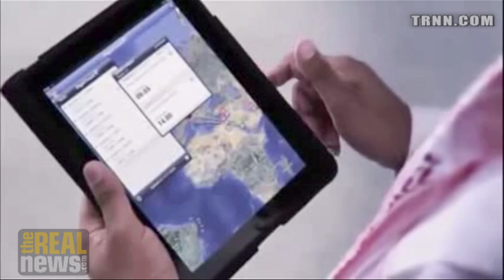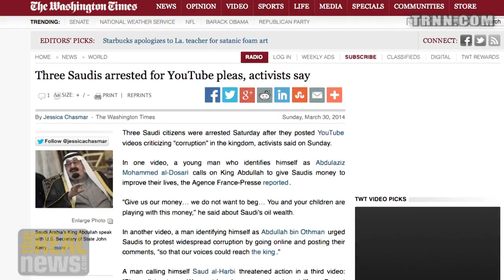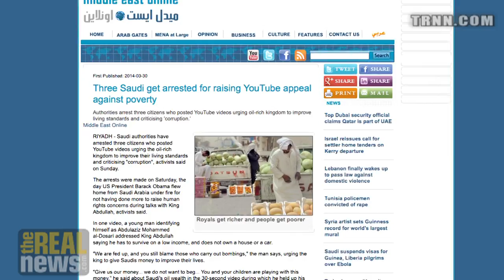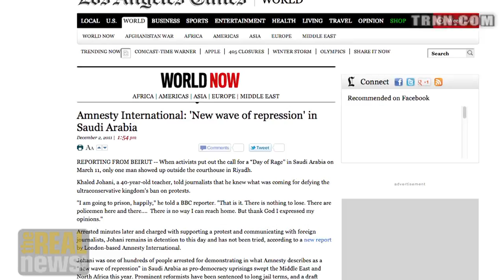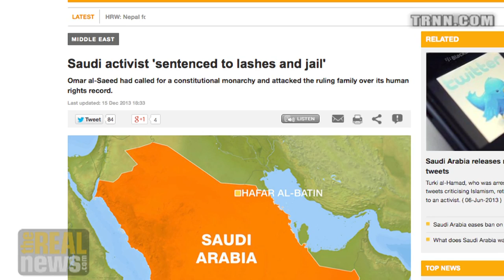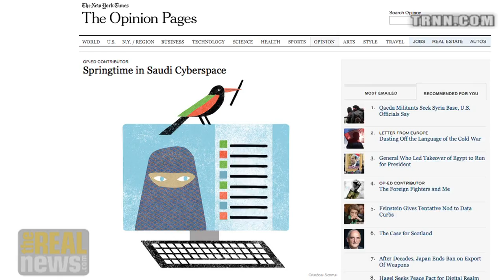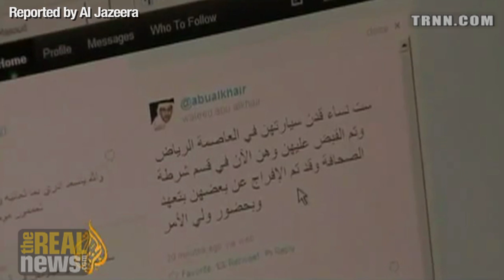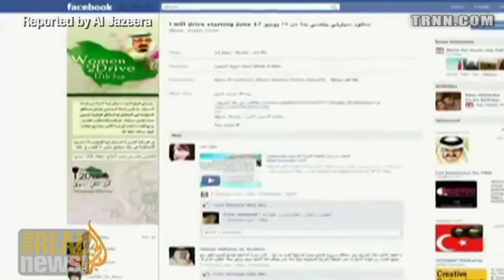What are the Saudis Afraid Of? - Madawi Al-Rasheed (2/5)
Ms. Madawi Al-Rasheed: Saudi society appears to be controlled, but beneath the surface, there is widespread discontent